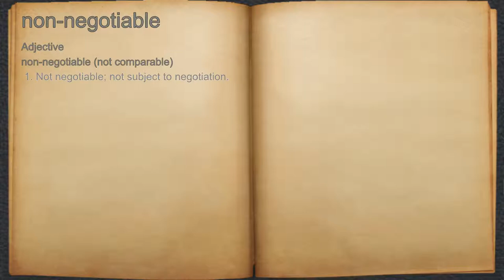What does non-negotiable mean?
A spoken definition of non-negotiable.

Intro Sound:
Typewriter - Tamskp